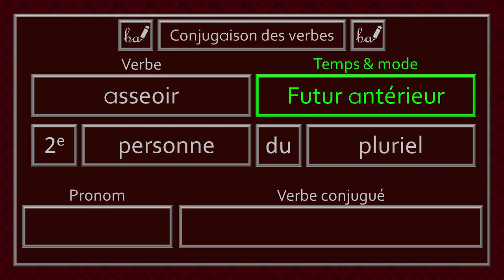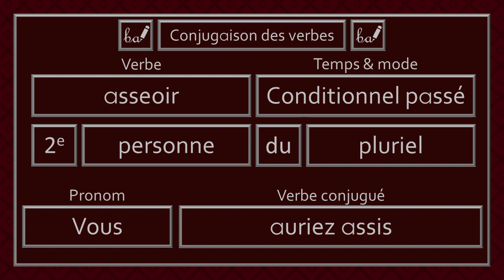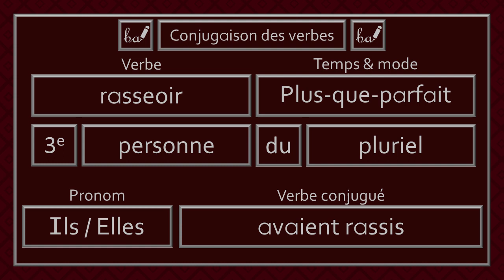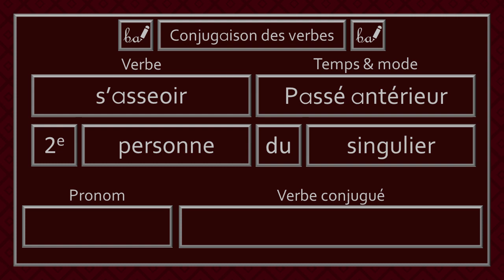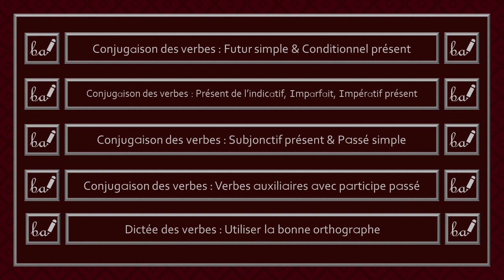Activité pratique - Conjugaison des verbes du 3e groupe (Partie 56, Niveau 4)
Bienvenue à l'activité pratique de la conjugaison des verbes de la cinquante-troisième partie du troisième groupe. Dans cette activité, les verbes devront être conjugués au passé composé, au plus-que-parfait, au futur antérieur, au passé antérieur, au subjonctif passé, au conditionnel passé ou à l'impératif passé. Il est à noter que je cite seulement le pronom «il» ou «ils» dans le but d'alléger la récitation des réponses.